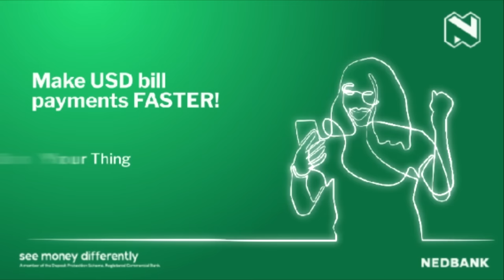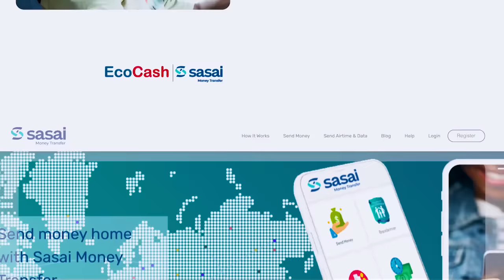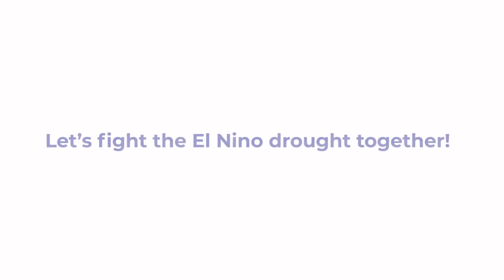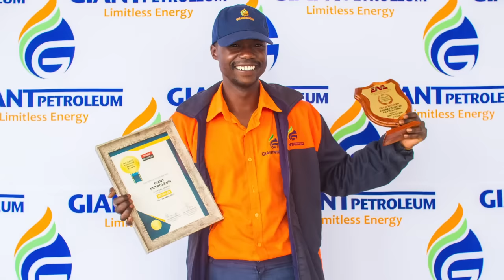Trending Stories || Guest- Ridhikulasi || Prophet Madungwe rent update, Tytie and Kiki new song,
Trending Stories || Guest- Ridhikulasi || Prophet Madungwe rent update, Tytie and Kiki new song, Mai Sasha and Chenai issue, Warriors world cup qualifiers